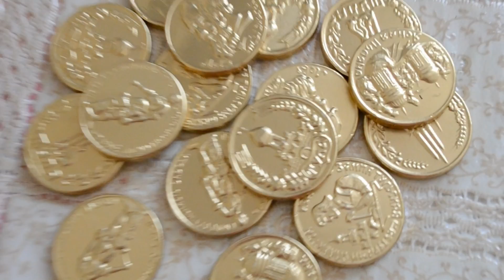Домашний VLOG: утро, цветы, покупки, болталка